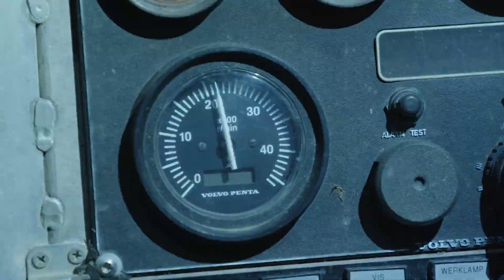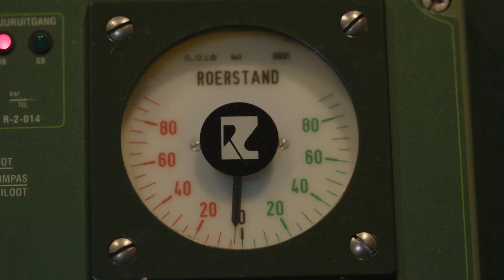Hoe krijg je jaarlijks miljoenen vissen door de Haringvlietsluizen? | Rijkswaterstaat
De Haringvlietsluizen, beschermen sinds de aanleg begin jaren ‘70 Zuidwest-Nederland tegen hoog water en zorgen voor zoet water. Maar de sluizen vormen voor vissen ook een barrière tussen de Noordzee en het Haringvliet. Met  het regelmatig op een kier zetten de Haringvlietsluizen sinds 2019, stroomt er weer zeewater naar het Haringvliet. Trekvissen zwemmen met het zeewater mee naar binnen. Dat geeft een belangrijke impuls aan de internationale vismigratie en aan de ecologie van de Rijn-Maasdelta.

Om het zogenoemde kieren van de Haringvlietsluizen verder te optimaliseren, wordt veel onderzoek gedaan. Een van de onderzoeksporen is het onderzoek naar het visaanbod bij en in de Haringvlietsluizen. Doel van het onderzoek is bepalen of, wanneer en waar de meeste vissen door de sluisdeuren zwemmen. Hiervoor bekijken we het aanbod van vissen aan de buitenzijde van de Haringvlietdam en de intrek van vissen tijdens het kieren.

Meer informatie? Bekijk ook deze pagina